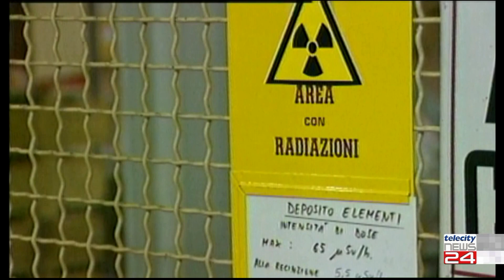01/02/24 - No al deposito nucleare in provincia di Alessandria: ad aprile manifestazione di massa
01/02/24 - No al deposito nucleare in provincia di Alessandria: ad aprile manifestazione di massa